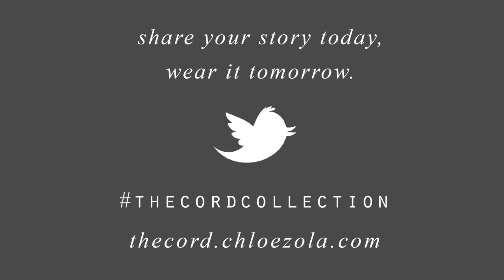The Cord Collection + John Forté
This is the official campaign video for The Cord Collection. Song- "Pen Kiss Paper" is written & performed by John Forté

From knitwear designer, Chloe Zola comes "The Cord Collection"- the concept begins at the idea of "the cord", as it pertains to our beginning, our mothers, our lives as children, our babies, and our connections forged in life. All sweaters are artisan-made at our headquarters in the desert of central Mexico, all are 100% cotton, hand-dyed, and meticulously crafted to convey 'the cord'. Each sweater's tag tells an honest story in an effort to celebrate all of the little details and insights that make us totally, completely, and unapologetically human. We are celebrating the cord from either end as well as the fundamental art of storytelling. We do not gloss over the heavy stuff and we do not strictly celebrate the inspiring. I mean it when I say all stories are welcome and encouraged. Motherhood, childhood, terrible twos, terrible teens, terrible twenties, adoption, coming of age, the first steps, the first heartbreak, the first grey hair- all of the things that are extraordinary in all of their ordinary glory.